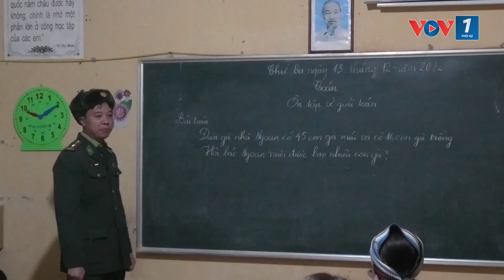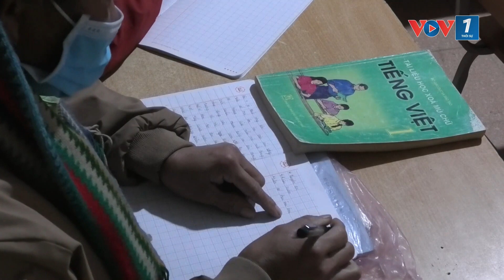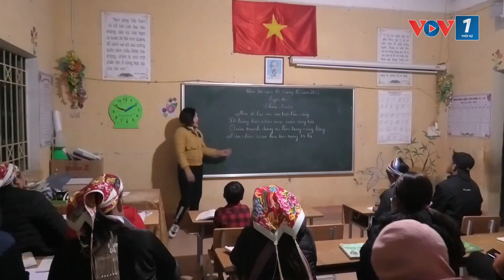Lớp xóa mù chữ ban đêm trên bản Nậm Giang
VOV1: Xóa mù chữ ở vùng cao, vùng đồng bào thiểu số luôn là một trong những nhiệm vụ quan trọng được các cấp ủy Đảng, chính quyền ở tỉnh biên giới Lào Cai quan tâm triển khai.